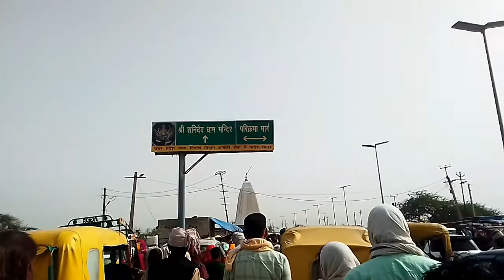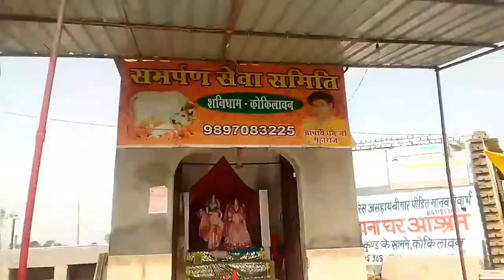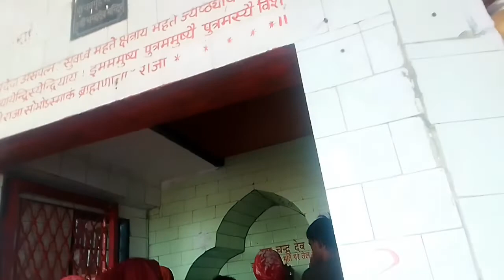कृष्णा जी ने इसी बन मैं सनी देव जी को कोयल के रूप मैं दर्शन दिया था | kokilavan shani dev mandir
1) kokilavan shani dev mandir ka rahasya
2) kokilavan ki video
3) kokilavan dham
4) kokilavan shani dev ka mandir
5) kokilavan vrindavan
6) kokilavan ki parikrama
7) shani dev mandir kokilavan kosi kalan
8) shani dev mandir kokilavan dham
9) shani dev mandir kokilavan mathura
10) kokilavan parikrama distance
11) kokilavan shani dham